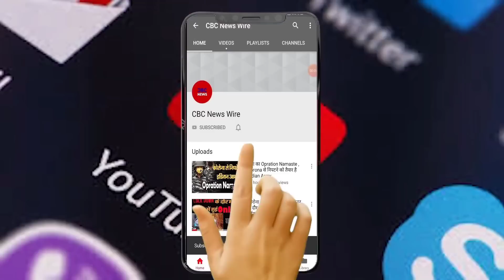दोवड़ा में BTP के प्रधान ने संभाला पदभार, जनसभा में राजकुमार रोत ने कही जनता से खास बात।